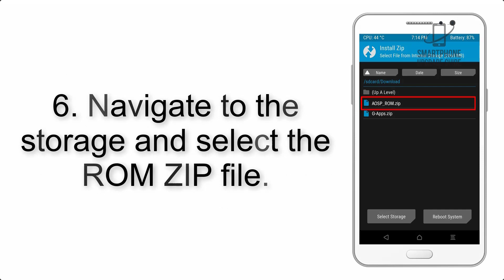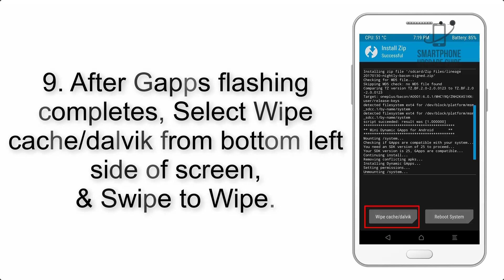Install Android 11 on Nokia 6.1 Plus (AOSP Rom) - How to Guide!